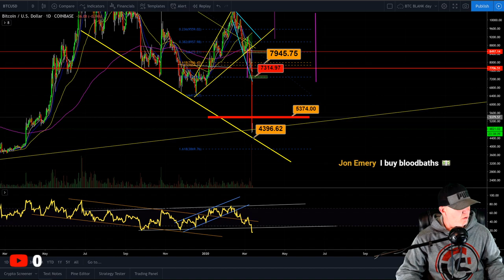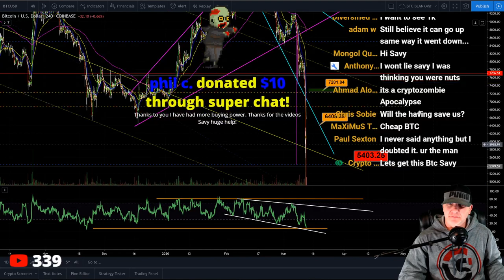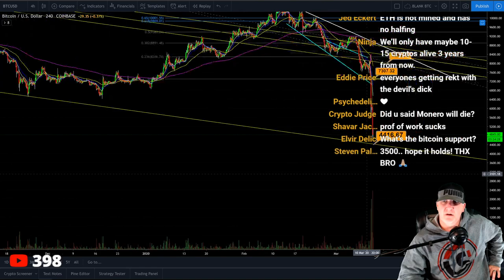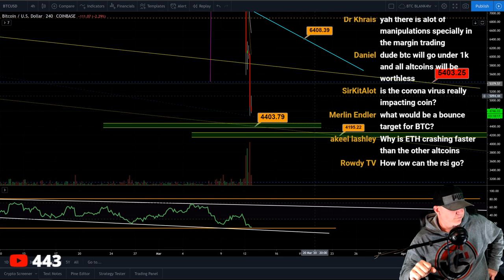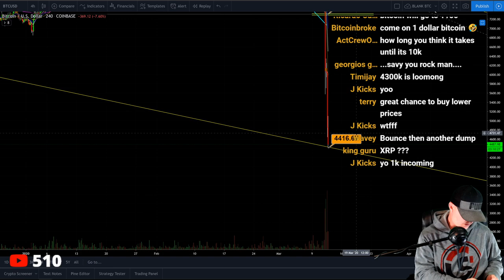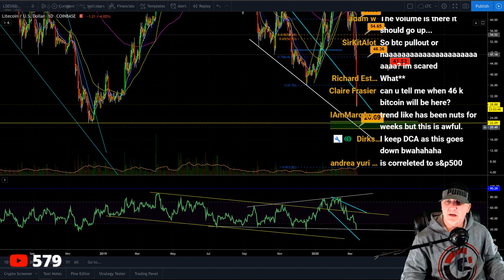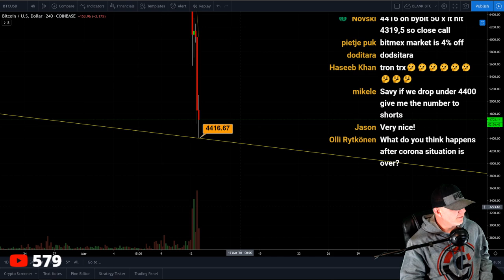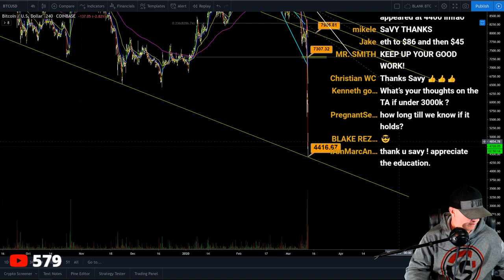BITCOIN BLOOD BATH !!bitcoin price prediction, analysis, news, trading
BITCOIN CRASHING!!!

🔻 Trading Exchanges 🔻
🔥 BYBIT exchange (get a $90 bonus using my link)
🔥 PHEMEX exchange (get a $72 Bonus by using my link)

     🔥🔥🔥🔥🔥🔥🔥 TIP JARS 🔥🔥🔥🔥🔥🔥🔥🔥
🔥🔥BTC-  3LS6VeF7XwiYjpPmYCQeXrAvTndQUbK9pg
🔥🔥LTC-  MGW51cJiMhTG58T8z4Xvo5aFGZ2qjz3hXy